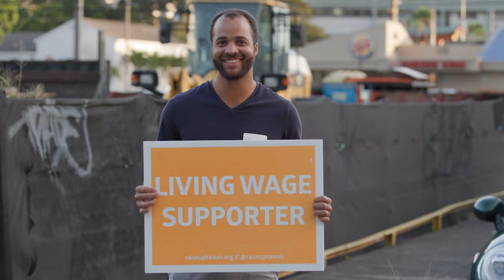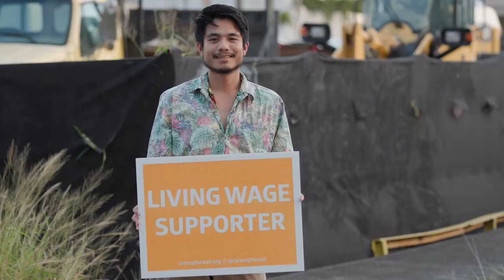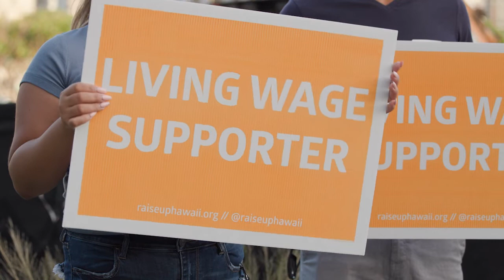People First – Hawaiʻi Appleseed 2022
For more than 17 years, Hawaiʻi Appleseed has been working to build a Hawaiʻi where everyone has opportunities to achieve economic security and self-determination. Our work is about people and the systems that affect them. The issues we address—housing, food, wages, state spending and taxation, and racial and indigenous equity—are important because they ensure people have access to shelter, sustenance, and the means to survive and thrive individually and collectively.

Recent years—and the last couple of months—have highlighted the importance of putting people first. At its core, that’s what our work is about, and that is why our efforts remain focused on the areas most critical to preserving the strength and stability of Hawaiʻi’s people, families, and communities. When our government, institutions, and systems put people first, we can achieve great things.

Visit us at hiappleseed.org to learn more our work and how you can get involved.